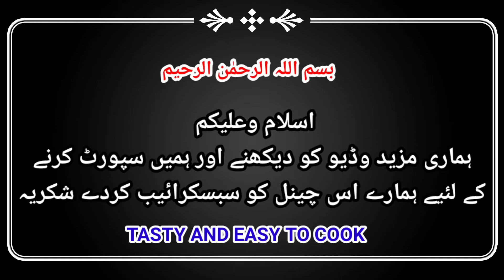Mango Juice At Home || Mango Frooti Recipe || Summer Drink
How To Make Mango Juice At Home || Mango Frooti Recipe || Summer Drink || Tasty And Easy To Cook
Tasty & Easy To Cook
The official YouTube channel of all things Tasty. From recipes, world-class talent, and top-of-the-line cookware, we help connect food lovers in every way they interact with food.